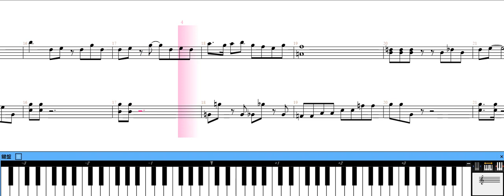[piano score] Pokemon black / white ホドモエシティ